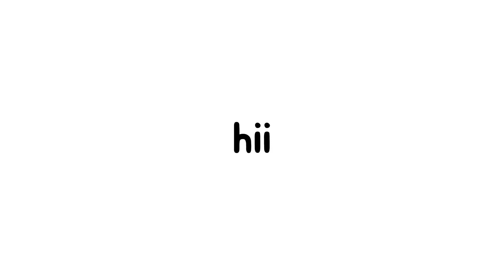felix & seungmin are definitely professional chefs… | @StrayKids felix & seungmin YT live!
hi luvs!! today, i edited felix’s & seungmin’s yt cooking live!

~TAGS~